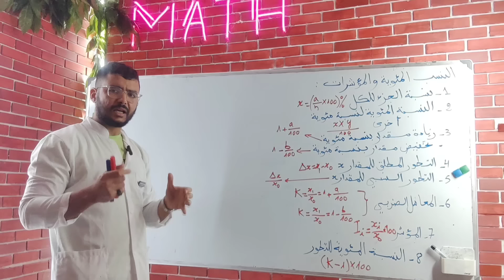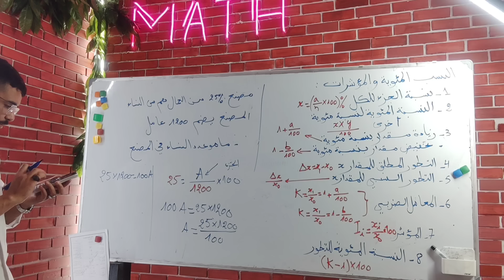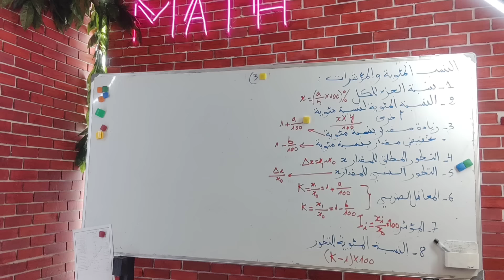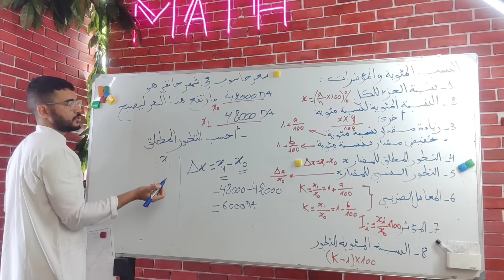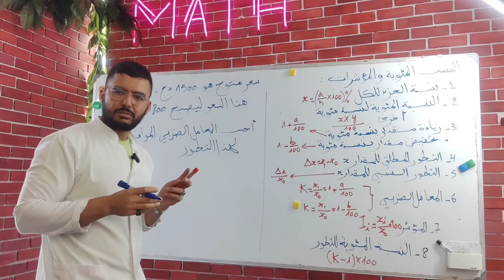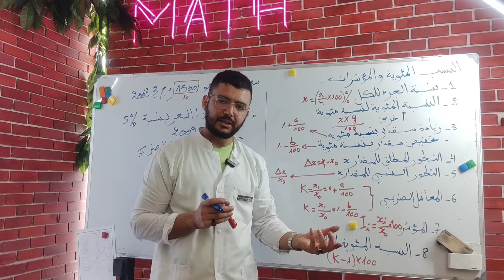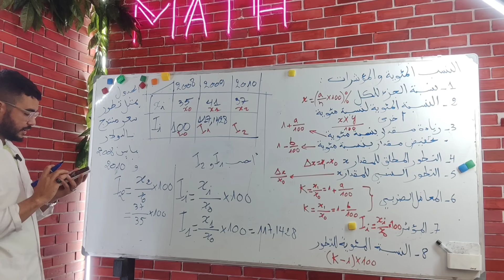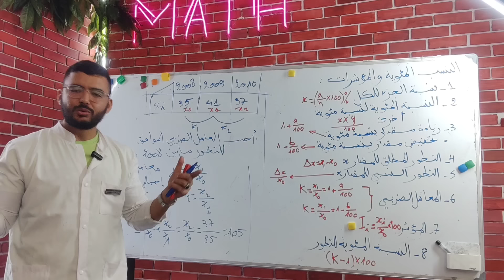النسب المئوية و المؤشرات مراجعة شاملة